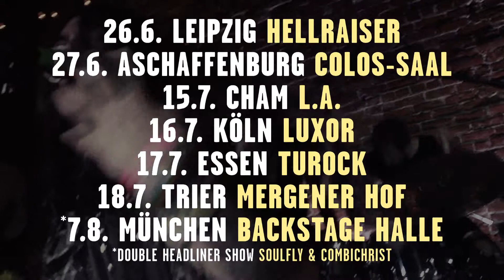SOULFLY - live 2019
Zuletzt waren Soulfly im Sommer 2018 live hierzulande zu erleben, jetzt kommen sie im Rahmen der Promotion ihres im Oktober erschienenen Albums „Ritual“ (Nuclear Blast/Warner) für fünf weitere Konzerte nach Deutschland. Max Cavalera und seine Band spielen unter anderem am 26. Juni 2019 in Leipzig im Hellraiser!